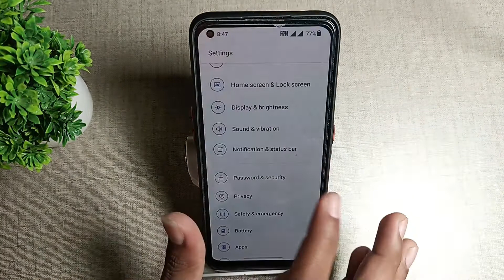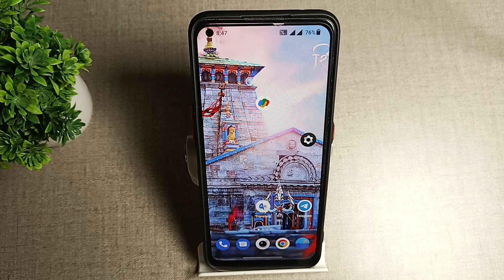How to off fingerprint lock in OnePlus 2T 5G , fingerprint lockmobile settings